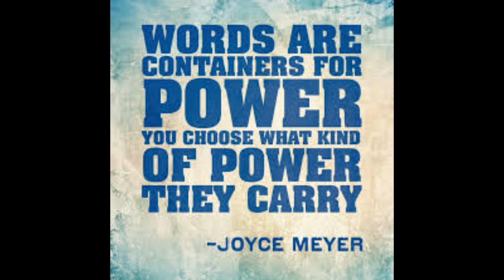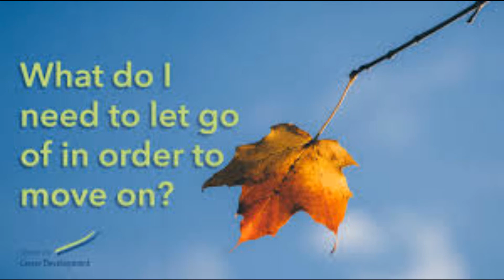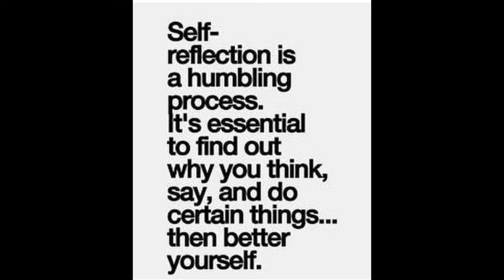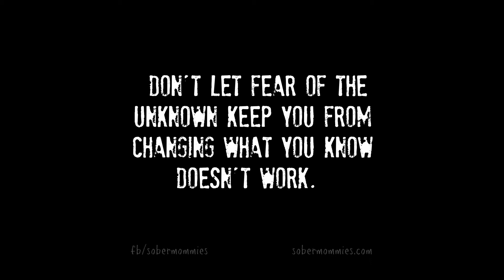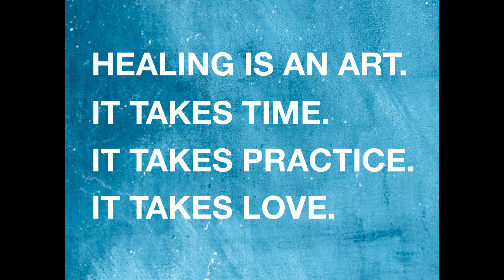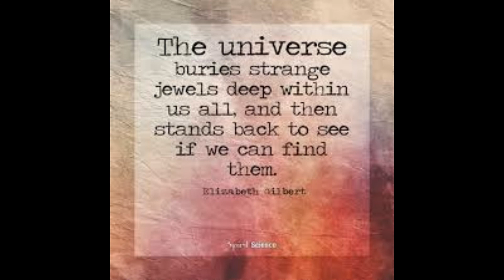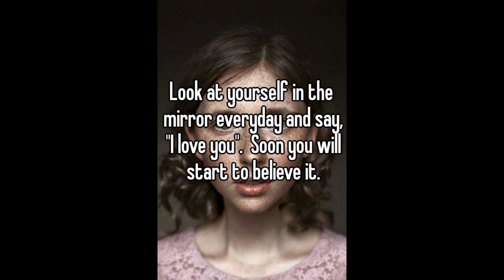Self Reflection gateway to positive healing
What do you see when you look into the mirror? What is reflected back to you? Is it love and light or darkness and trauma? The technology of self reflection allows us to begin pulling the weeds in our life to allow for beauty and love to grow and flower.